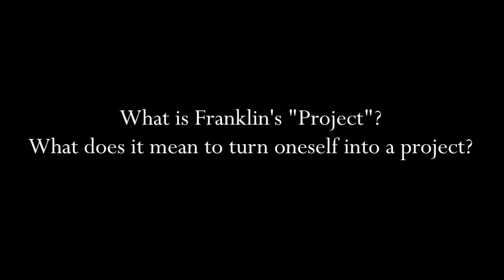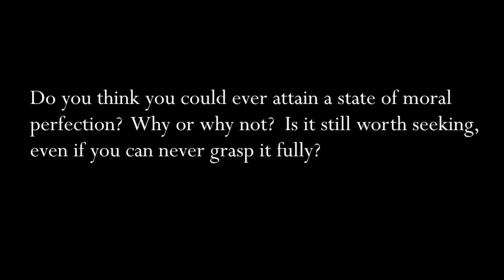Franklin: What is Franklin's project?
As the youngest son of the youngest son for five generations back, Benjamin Franklin (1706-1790) was by custom and tradition destined to be a nobody. Yet thanks to his own resourcefulness, he more than escaped his destiny. His life spanned the 18th century, and he managed to see and to participate firsthand in much that it had to offer.

By all measures, Benjamin Franklin was no ordinary man—not in his own time, not in any time. Yet when he sat down, during the last twenty years of his life, to write his autobiography (a work written in four different spurts), he crafted an account of himself and his life which seems intended to serve as a model for every American, then and now: He addressed his audience as "Dear Son," that is, as one extended family; he omits mention of nearly all of his great accomplishments; he speaks in an engaging and light-hearted manner that hides his own superiority. His "bold and arduous Project of arriving at moral Perfection" (found in Part II of the Autobiography) is clearly written as a model that others would do well to imitate. It is the only project that the great Projector turned on himself, and he attributes his own happiness and worldly success to its virtues and methods. With characteristic understatement, he expresses the hope that "some of my descendants may follow the example and reap the benefits."

Watch editors Amy A. Kass and Leon R. Kass converse with guest host Wilfred McClay (University of Tennessee--Chattanooga) about the story.